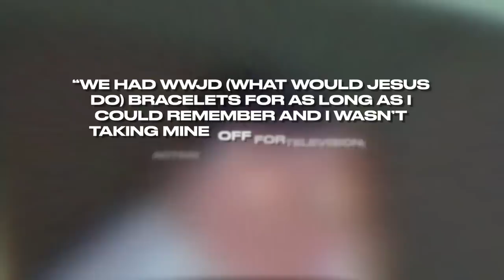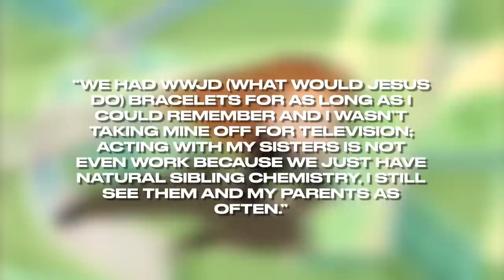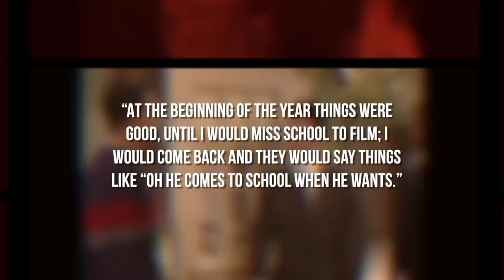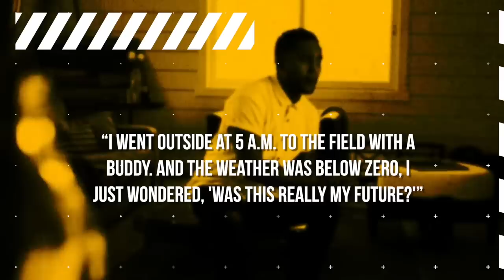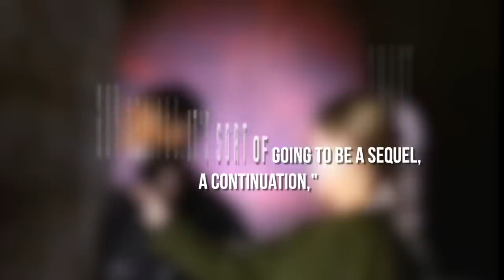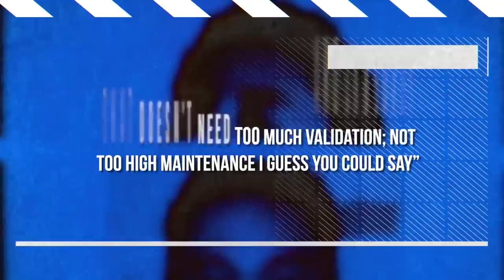Why 'Tahj Mowry' Disappeared - Hype News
- Tahj Mowry would capture our attention mainly due to his starring role on the series 'Smart Guy'. As the younger brother of Tia & Tamera, Tahj would make the necessary moves to make a name for himself. In this HYPE+ report we explore why the actor has been seen less.  Instagram: @ComedyHype & Twitter: @ComedyHype_